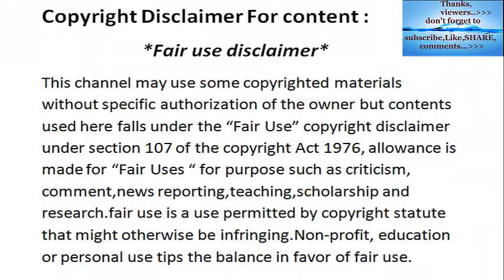Tiger Attack - Tiger Killed Monkey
thanks.